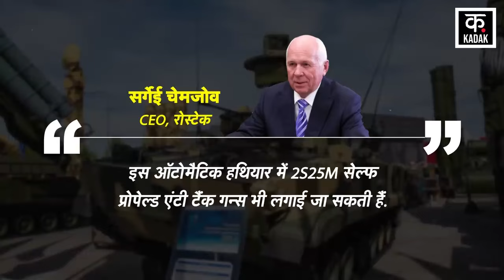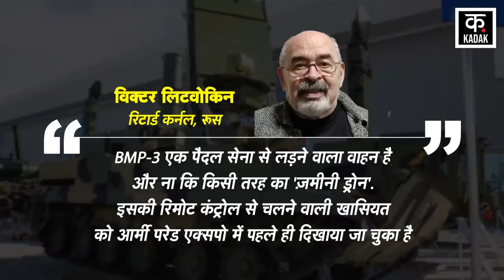Russia Ukraine War : Ukrainian Drone का सफाया कर देगा Russian BMP 3 Infantry Vehicle? | Zelensky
Amidst the Russia Ukraine War, the Ukrainian Army has carried out several major drone attacks in Crimea. Ukraine Kamikaze Drones were a headache for the Russian Army. Ukraine launched a major attack on Russia's Black Sea military base with a kamikaze maritime drone at the Sevastopol port in Crimea. Russia's dock ship yard was completely destroyed in this attack. Apart from this, a Ukrainian maritime drone blew up a Russian oil tanker near the Crimea Bridge. The Russian army was struggling for a long time to find a solution to these drone attacks in Ukraine. In this series, Russia has made many land and sea drones to destroy Ukraine's kamikaze drones. Now the Russian Army has created a similar ground drone or armored tank, against which Ukraine's drones can hardly stand. Because, this drone is completely controlled by remote control.. and now it seems that in the coming time, it will not be Russian soldiers but its remote controlled weapons will take charge in Ukraine, or rather, in the coming time Robots will go to fight in the war on behalf of Russia.

Russia Ukraine War के बीच Ukrainian Army ने Crimea में कई बड़े Drone Attack किए हैं. Ukraine Kamikaze Drone Russian Army के लिए सिर दर्द बने हुए थे. यूक्रेन ने क्रीमिया में सेवेस्टोपॉल बंदरगाह पर कामिकेज़ समुद्री ड्रोन से रूस के काला सागर सैन्य अड्डे पर एक बड़ा हमला किया था. इस हमले में रूस का डॉक शिप यार्ड पूरी तरह से तबाह हो गया था. इसके अलावा, क्रीमिया ब्रिज के पास यूक्रेन के समुद्री ड्रोन ने एक रूसी ऑयल टैंकर को उड़ा दिया था. यूक्रेन के इन ड्रोन हमलों का तोड़ निकालने के लिए रूसी फौज लंबे वक्त से जद्दोज़हद कर रही थी. इसी कड़ी में रूस ने यूक्रेन के कामिकेज़ ड्रोन्स को उड़ाने के लिए रूस ने कई ज़मीनी और समुद्री ड्रोन बना लिए हैं. अब रूसी सेना ने एक ऐसा ही ज़मीनी ड्रोन या बख्तरबंद टैंक बनाया है, जिसके आगे यूक्रेन के ड्रोन शायद ही टिक पाएं. क्योंकि, यह ड्रोन पूरी तरह से रिमोट कंट्रोल से चलता है.. और अब ऐसा लग रहा है कि आने वाले वक्त में यूक्रेन में रूस के सैनिक नहीं बल्कि, उसके रिमोट कंट्रोल से चलने वाले हथियार मोर्चा संभालेंगे या यूं कहें कि आने वाले समय में रूस की तरफ से रोबोट युद्ध में लड़ने जाएंगे.